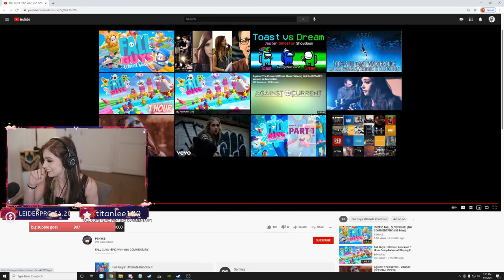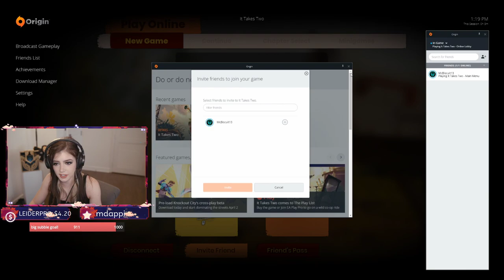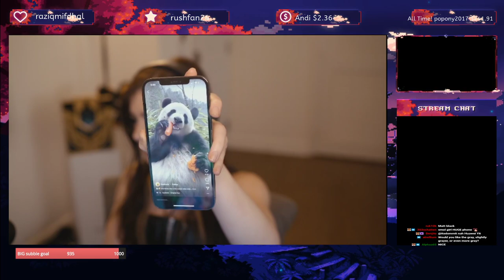Chrissy Stream - It Takes Two first impressions then Valy! - (Full HD)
Yes, stream weapon
Chrissy Stream